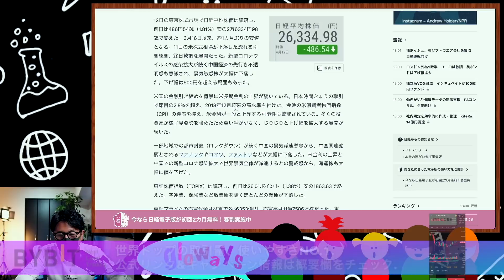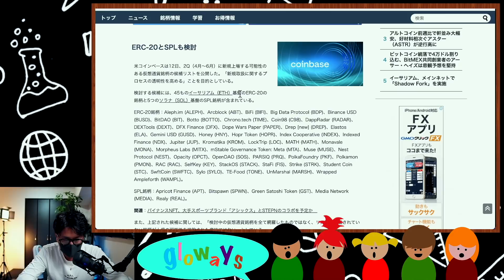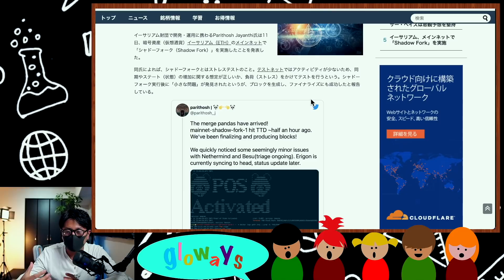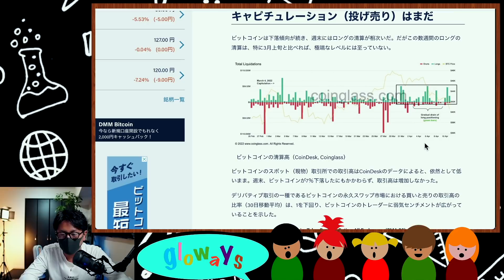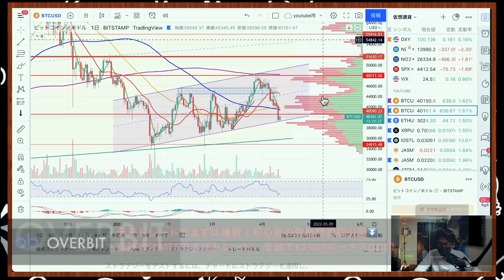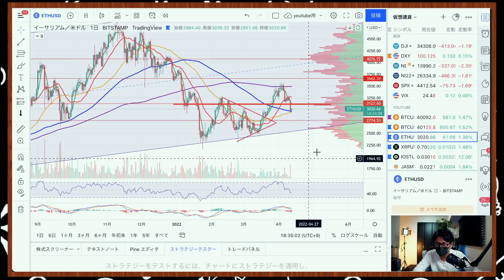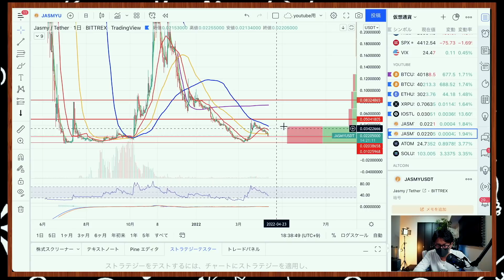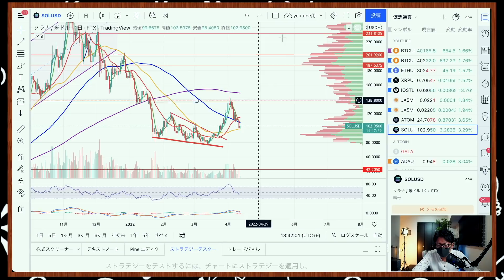世界が悲観。買う？売る？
◾️今日の内容
0:00     注目ニュース
11:07   BTC
13:25   ETH
15:41   XRP
16:08   IOST
17:11   JASMY
18:34   ATOM
19:38   SOL

◾︎Moshinが使ってる海外取引所
🥇Bybit（おすすめNo.1！！）

🥈FXGT🆕（※登録で5,000円ボーナスキャンペーン!!）
500倍レバレッジ、追証なし、日本円入金OK、日本語サポート充実の今注目の海外取引所。
今だけ登録で5,000円タダでトレードできます！

レバレッジ100倍、追証無しはもちろん、デモトレードで練習しよう！慣れたらMT5で本格トレード！以下リンクから登録で口座解説＄30ボーナス！

◾️おすすめの国内仮想通貨取引所
・Decurret
多数の国内トップ企業からの出資、強固なセキュリティで安心な取引所。仮想通貨を電子マネーにチャージできるサービスが人気。

10代はスポーツに打ち込み、国体、インターハイ等の全国大会に毎年出場する。しかし、大学進学に失敗したことを機に将来を失望。あらゆるギャンブル等で失敗を重ね、ダメ人間生活を送っていた。

Moshin